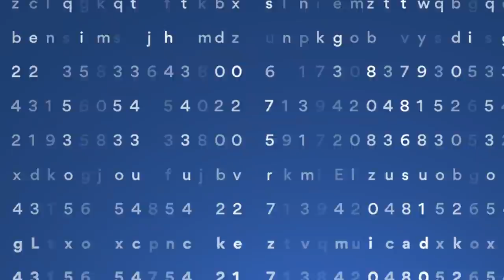NARUTO I 5 NINJAS HUMILIÉS PAR MINATO ! COMMENT MINATO A T-IL MAITRISÉ LE DIEU TONNERRE HIRAISHIN ?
C’est sans risque car satisfait ou remboursé pendant les 30 premiers jours!

Dans cette vidéo on voit comment Minato a maitrisé le Hiraishin !

Un pouce bleu en bas de la vidéo pour Naruto :)